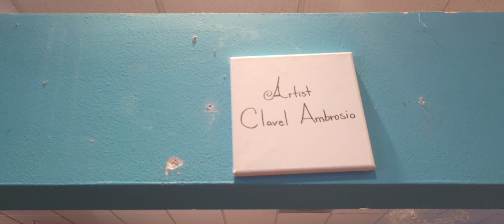Clavel Ambrosio Artist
Plazita Market Houston, Texas